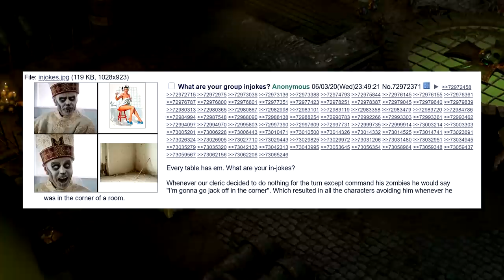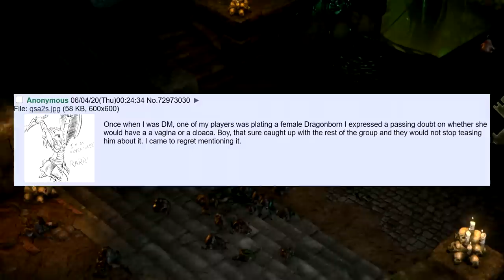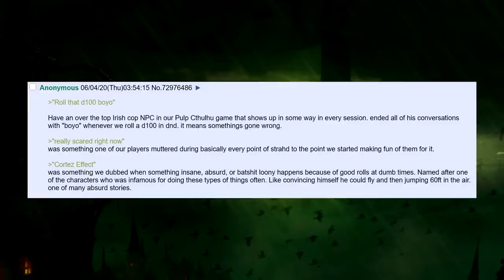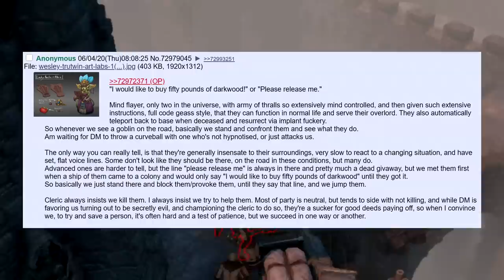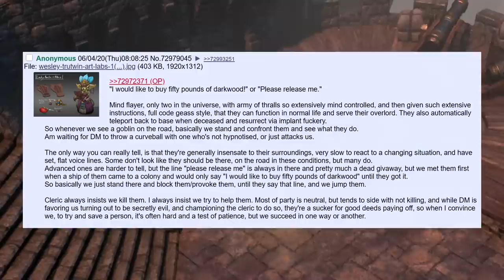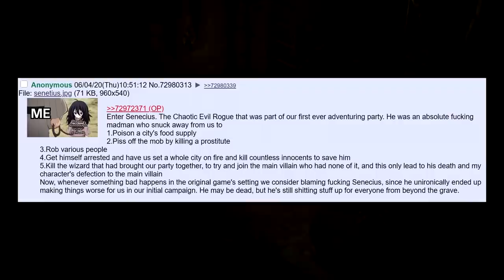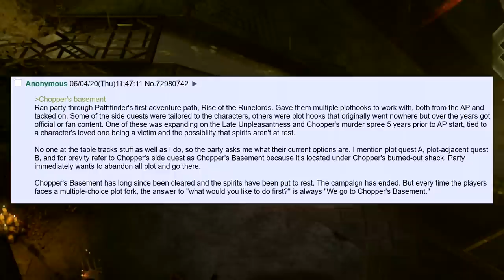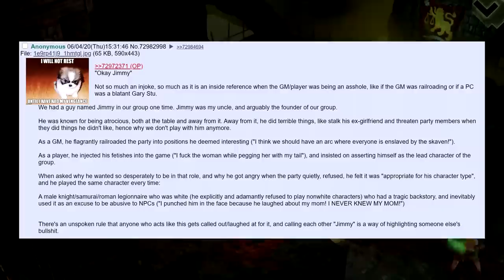What Are Your DnD Groups Inside Jokes?